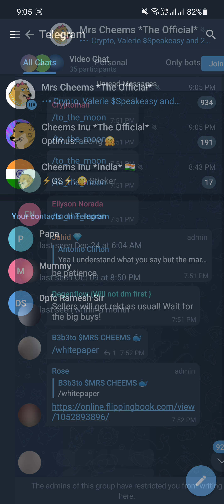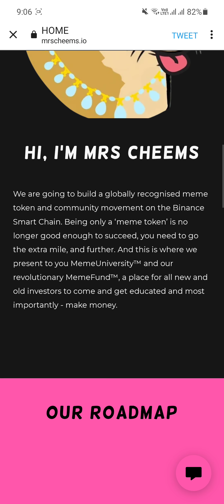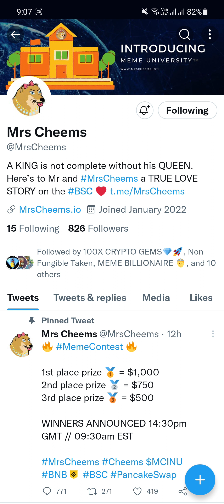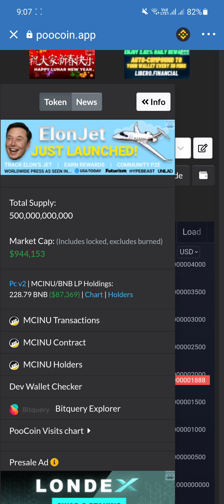Mrs Cheems | New Female Dog | Pumping | Low Market Cap | Big Project | Don't Think To Miss This Mrs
0xC9B33cA8627b02CB496281f6cb0e2a6ebEFdD049

Pi Network:-
I am sending you 1π! Pi is a new digital currency developed by Stanford PhDs, with over 25 million members worldwide. and use my username (karansanger) as your invitation code.

Download Links For Crypto Exchanges

Suncrypto:-
My refer code is 287863

Coinbase:-
Sign up for Coinbase using my link and we can each get $10 in Bitcoin

Coinswitch Kuber:-
Hey, get FREE BITCOIN worth Rs. Hurry, use my link:

Vauld:-
Hey fellow crypto user! I use Vauld to earn high interest rates, take loans and trade with my crypto. You can join the Vauld community today, using my referral